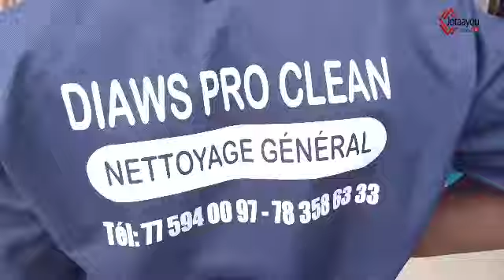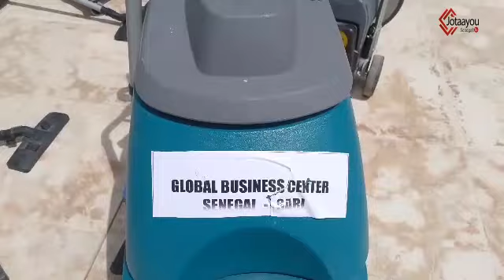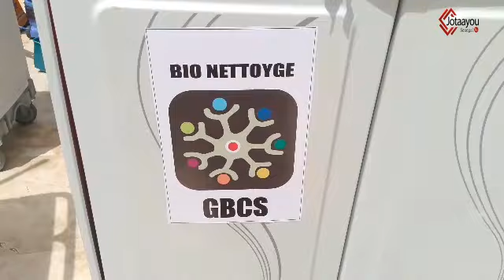A l'occasion du Maouloud , Masalikoul Djinane accueil l'entreprise "Bio Nettoyage"